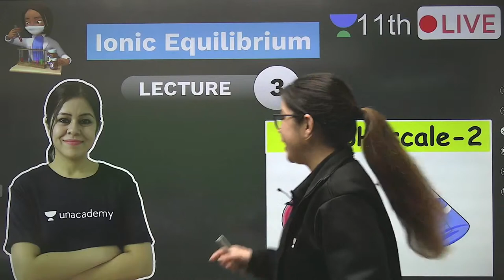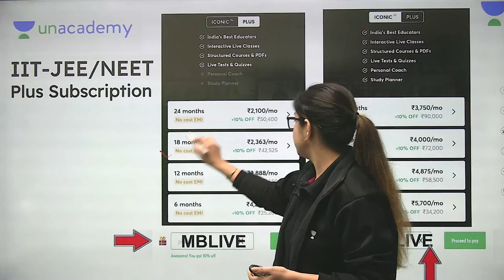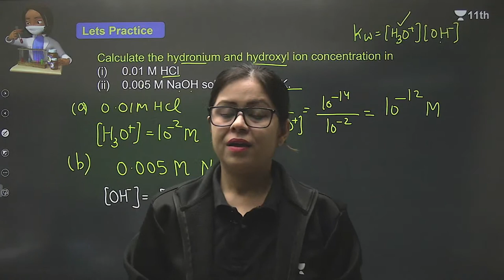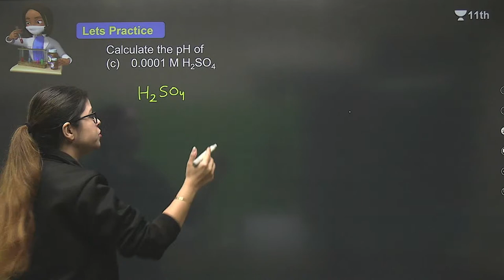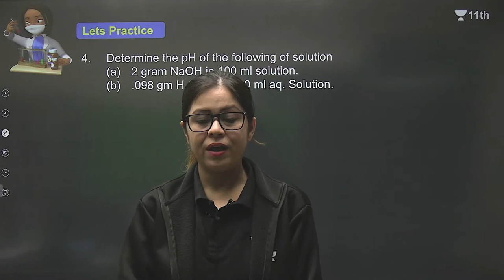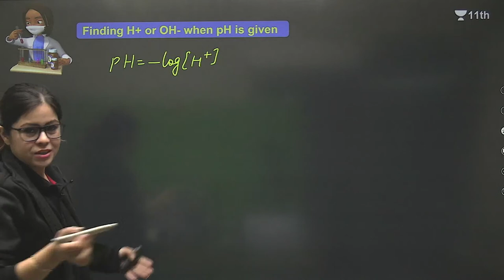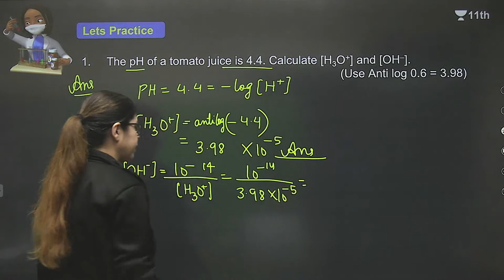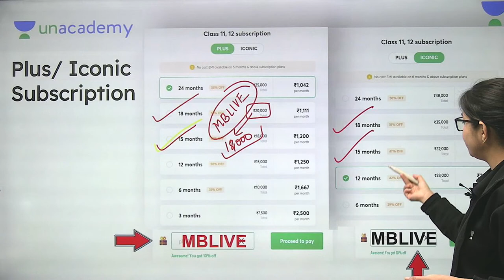Ionic Equilibrium | Lecture-3 | Class 11 Chemistry | Unacademy Class 11 & 12 | Monica Bedi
In today's lecture, Monica Bedi will be discussing the chapter Ionic Equilibrium for class 11 Chemistry. Watch this video and find out some amazing tips & strategies which will help you increase your focus for Exam Preparation.

➤➤CBSE Class 12 Term 2: One-Shot Series with Live Quiz by Monica Bedi

✿ Watch the Series of Important Classes of Monica Bedi for FREE

1. Learn from your favourite Educator
2. Dedicated doubt clearing sessions
3. One Subscription, Unlimited Access to Live Online Classes and Videos
4. Real-time interaction with best-in-class Educators
5. You can ask doubts in live online classes
6. Limited learners in each Online Class
7. Download the videos & watch offline